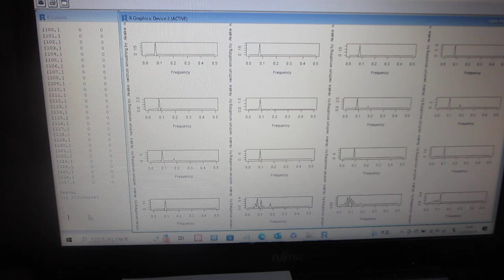超音波の伝搬状態を測定・解析・評価する技術（超音波システム研究所）